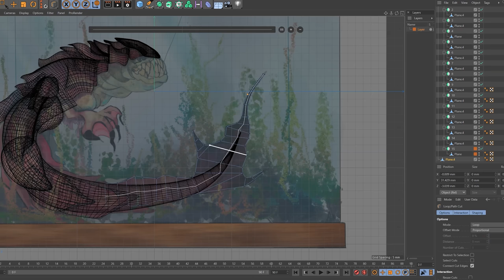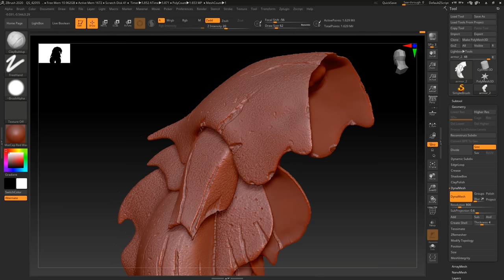Minibricks: The fisherman didn't expect the one he caught / Diorama / Leviathan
The fisherman Jimmy did not expect the one he caught. A handsome, terrible leviathan decided to feast on a fisherman.